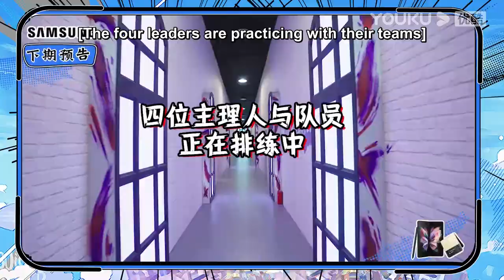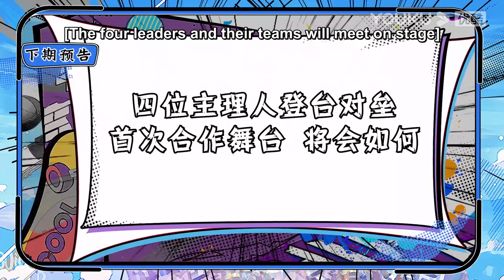ENGSUB【了不起！舞社 Great Dance Crew】EP06 预告：期待！主理人与队员们的首次合作舞台即将上演！|苏有朋/王霏霏/程潇/李永钦TEN/赞多|优酷综艺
00:00 加入优酷综艺会员，解锁《了不起！舞社》会员衍生节目及更多福利
00:30 Join YOUKU SHOW membership to unlock extra eps and more bonuses